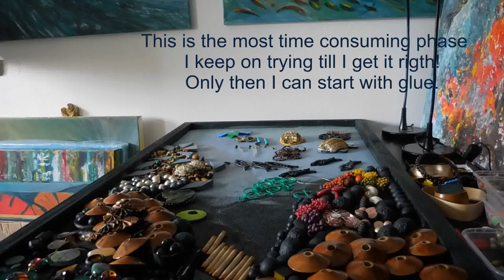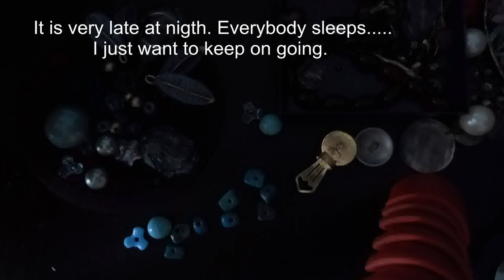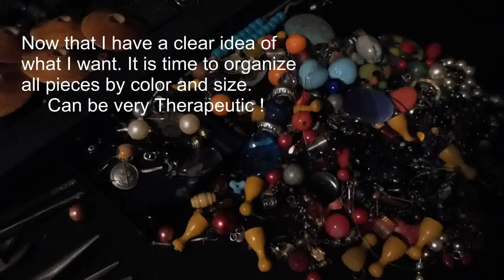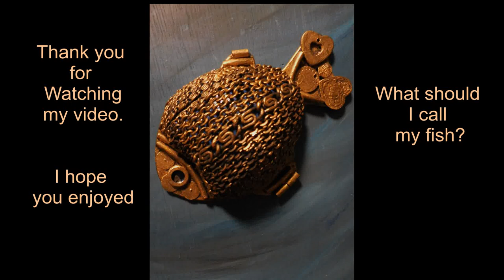Coral Reef 1 - Assemblage Art - Recycle Art - Beautiful old jewelry pieces making a big impact.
I made this piece of Art to save beautiful pieces of unsold and broken Jewelry. I ended up using more than 1,000 pieces including other recycled materials, such as a wooden massage roller. Crazy work but very therapeutic. My channel is not about teaching how to? is not a Tutorial.
Is puur entertainment. The idea is also to make people aware that we all need to take care of our environment. Preserving nature and trying to recycle as much as we can.
Special thanks to Joe from @muraljoe master of painting water ! .. Thank you for your lessons on how to paint the seawater.
Special thanks to Ina Solsbery from @InaSolsberyartroom  for the amazing instructions on how to make Assemblages.
Thank you to Terres des Hommes Wageningen for the amazing materials I am able to purchase or get for free.